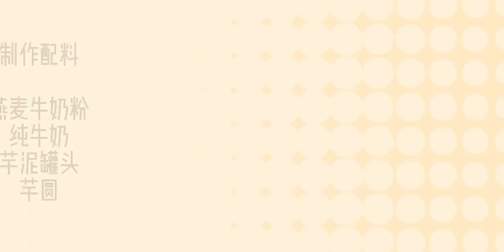冬季商用燕麦新品“芋泥燕麦牛乳”奶茶店商用奶茶奶茶技术饮品技术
奶茶,奶茶制作,饮品,饮品技术,奶茶技术,芋泥